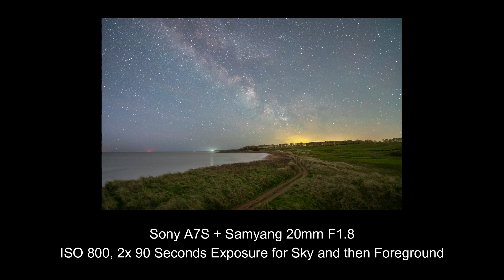The End of the Season | Milky Way Core + Moonset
Samyang 24mm F1.4 (Video in low light) =
Samyang 14mm F2.8 =
Samyang 20mm F1.8 =
Samyang 135mm F2.0 =
Sony 50mm F1.8 =
Sigma 150-600mm =
Ioptron Skytracker =
L Bracket =
Battery Charger =
SD Cards 32 gb =
SD Cards 64gb =
Hard Drive =
Tripod Head (pano + heavy lens) =
Nodal Rail (for 360 panos) =
Sony - Canon Connector =